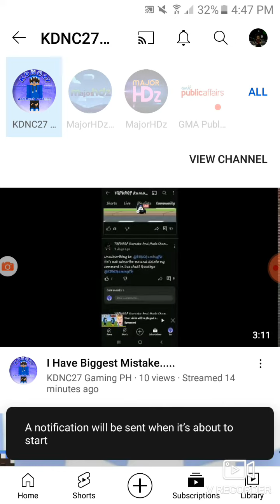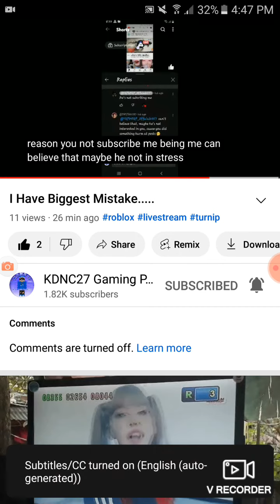I'm sorry too I will see your channel...😭😭😭 Now I subscribe for you.......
I still livestream in Dec 1, 2023 to join my livestream for song request